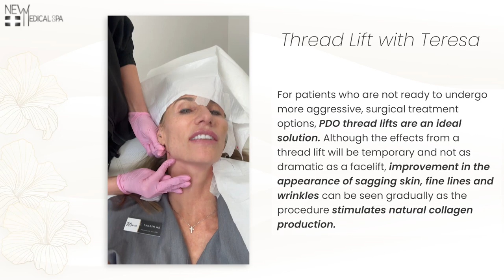Non-Surgically Lifting and Tightening Skin | New Medical Spa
🌟 Rediscover Your Youth: PDO Thread Lift Unveiled! 💉✨

Welcome to Teresa Camden's New Medical Spa, where we're revolutionizing the concept of facial rejuvenation with our PDO Thread Lift! Join us in this enlightening video as we showcase the safe and nonsurgical alternative to traditional surgical procedures for lifting and tightening the skin.

What Awaits You in this PDO Thread Lift Revelation:
👩‍⚕️ Expert Consultation and Planning:
Step into the consultation room as our skilled practitioners guide you through the personalized planning of a PDO Thread Lift. Understand how this treatment can address your specific facial concerns and provide a natural-looking lift.

💉 PDO Thread Lift Technique Unveiled:
Witness the transformative effects of PDO Thread Lift as it lifts and tightens the skin with biocompatible threads. Learn about the innovative technique that stimulates collagen production for long-lasting results without surgery.

🎥 Real-Life Results:
Be captivated by real-life before-and-after visuals, showcasing the remarkable transformations achieved through PDO Thread Lift. See how this treatment can redefine facial contours, reduce sagging, and restore youthful volume.

🌟 Why Choose PDO Thread Lift?:
Explore the benefits of PDO Thread Lift as a safe and nonsurgical alternative to traditional facelift procedures. Understand why this innovative treatment is gaining popularity for its ability to provide natural-looking results with minimal downtime.

Whether you're a beauty enthusiast or considering PDO Thread Lift, this video is a must-watch.

📘 Facebook: Teresa Camden's New Medical Spa

Thank you for choosing Teresa Camden's New Medical Spa as your destination for youthful beauty. Get ready to rediscover your youth and embrace a lifted, tighter complexion with PDO Thread Lift! 🌹💆‍♀️